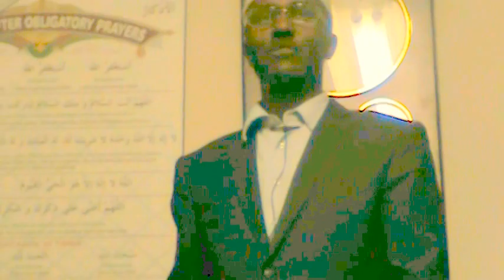Dr. Qasim Hersi Farah